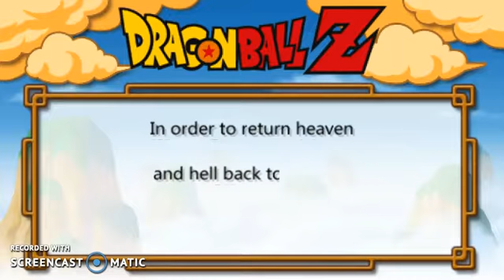Dragonball shin budokai chapter 5 stage 1